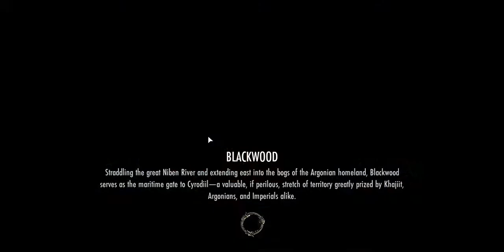ESO: Blackwood Storyline quest part 3.5